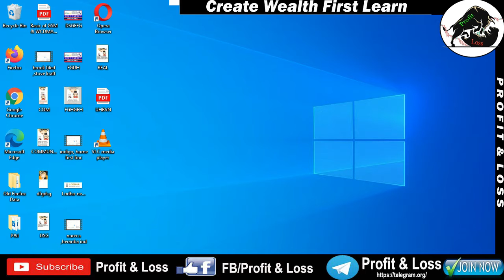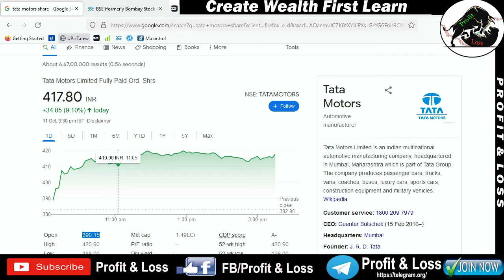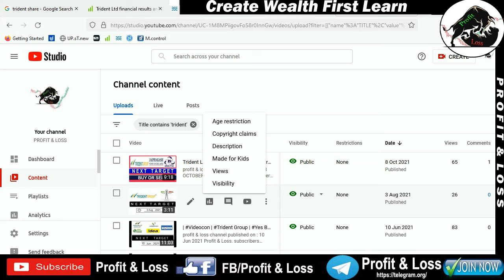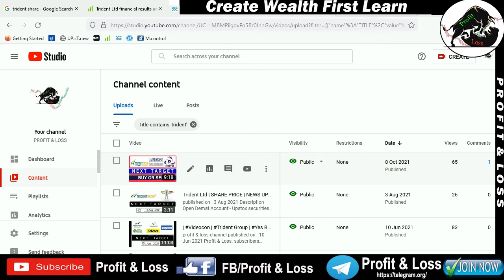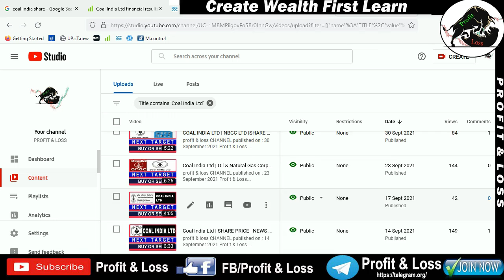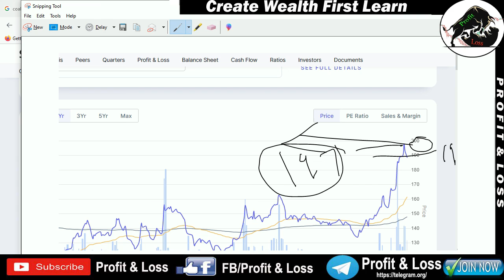Coal India Ltd | Trident Ltd | Tata Motors Limited | SHARE PRICE | NEWS UPDATE